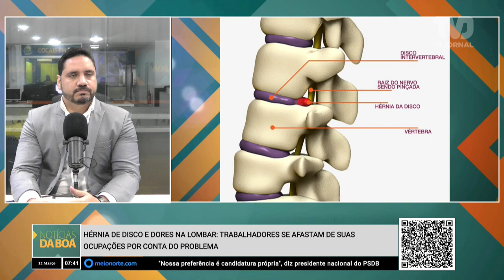Hérnia de Disco e Dores na Lombar: trabalhadores se afastam de suas ocupações